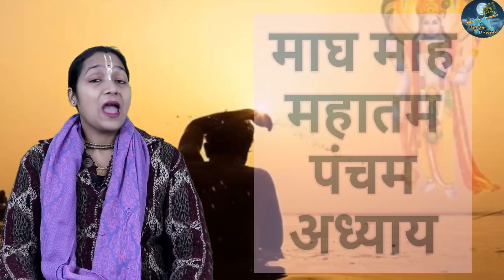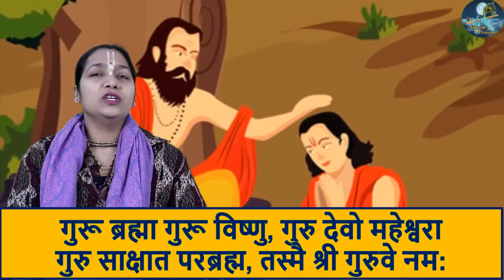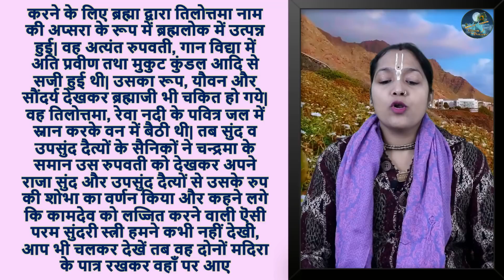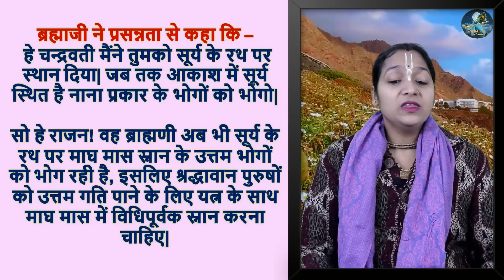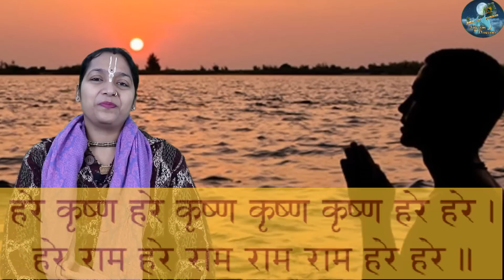माघ मास महात्म्य अध्याय 5- पापों का होगा नाश, मिलेगा अनंत सुख शांति समृद्धि Magh Mahattam Chapter 5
माघ मास सम्पूर्ण जानकारी -क्या करे कैसे करे? क्या नियम ले? किस मंत्र का जाप करे?माघ महत्त्व की कहानी

Watch other videos of Tulsi Maharani